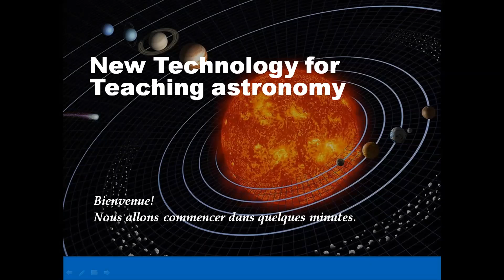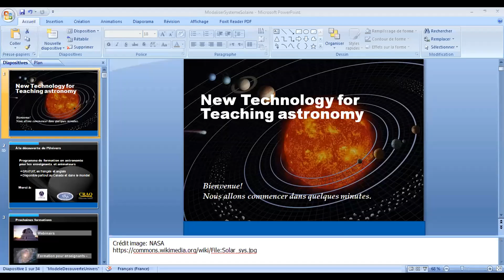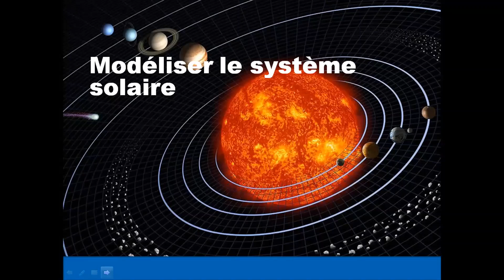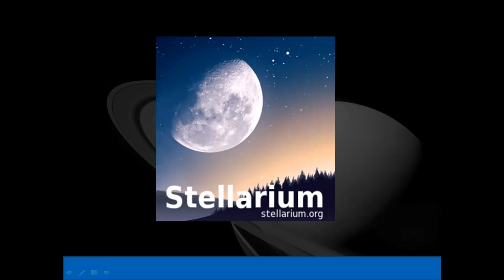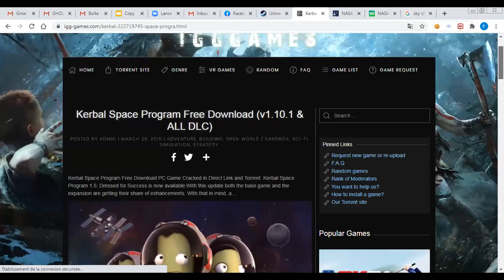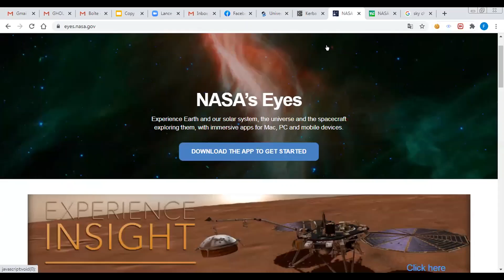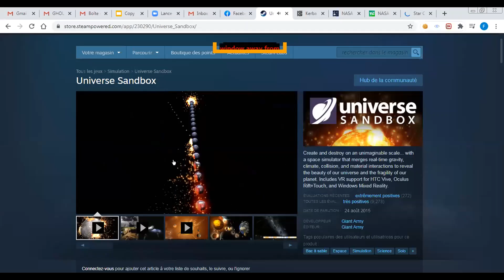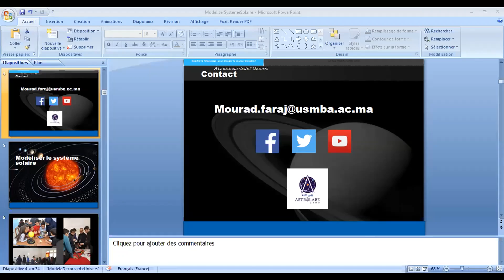Mourad Faraj - New technology of teaching astronomy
This talk was presented as an oral presentation at Global Hands-on Universe Conference, August 24, 2020.

Astronomy is one of the most exciting and rapidly evolving branches of science. Historically, not only scientists and students, but the general public has been very much interested in the achievements and advances of this science. Students are fascinated to understand different astronomy topics, such as the sunrise and sunset, the phases of the moon, the changing seasons, the appearance of comets, eclipses of the Sun and Moon, the motion of planets in the starry sky.

New technology are giving us opportunities to share astronomy with a lot of people around world , VR and AR using live experience in teaching more complicated subject by using experience.
Astronomy has influenced our history and culture through its practical applications as well as through its philosophical and religious implications. Our calendars have an astronomical basis. Many cultures (including ours) have written their mythology in the sky. Astronomy still has practical applications for timekeeping; calendars; daily, seasonal, and long-term changes in climate; and navigation

Just as an example, “Calendars, mirrors the sky and cultures” is a project in the Scientix repository that studies, through the topic of calendars, the measurement of time and its history and impact on past and present societies, while discovering different astronomy methodologies. Pupils study the Sun’s path in the sky, the cycles of day and night, the seasons and phases of the Moon…all the phenomena that punctuates and shapes our daily lives. The study of Gregorian, Muslim, Hebrew and Chinese calendars… as well as those of the ancient Mayans, Gauls, Romans and the French Revolution, are used to firmly link astronomy to the heart of history and cultures.